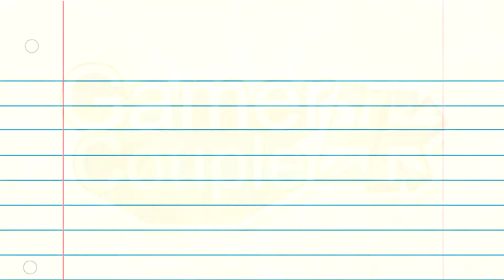Minecraft: Story Mode - Episode 2 - Chapter 6 - Final Chapter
Episode 2 - Chapter 6 - Inside Soren's building/ home what will the gang find inside?